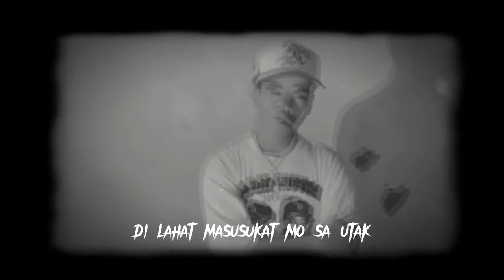SUKAT - DRIZZY KRIP (MUSIC VIDEO)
SUKAT BY DRIZZY KRIP (OFFICIAL MUSIC VIDEO)

DIRECTOR :ZEMBA
EDITOR :DRIZZY KRIP
PROD RECORD: DJ